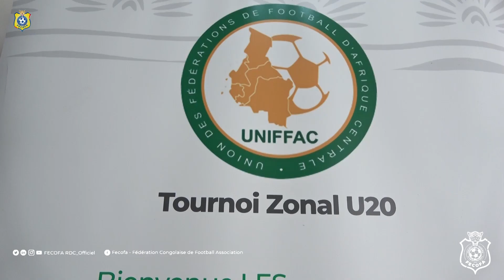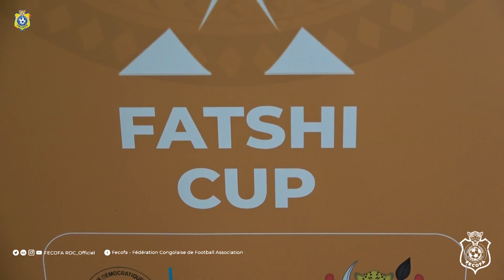Tournoi UNIFFAC FATSHI CUP : Conférence de presse d'avant match de Gabriel Zakuani et Oscar Kabwit